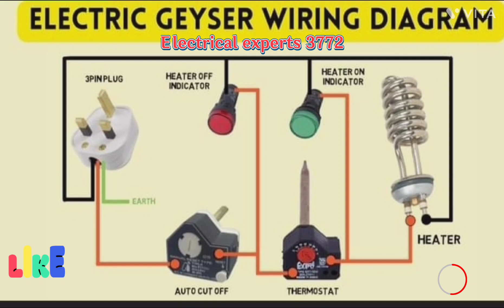Electric geyser wiring diagram#Electrical engineering